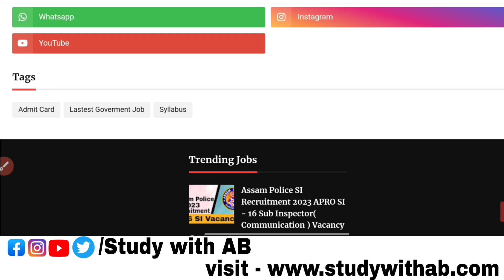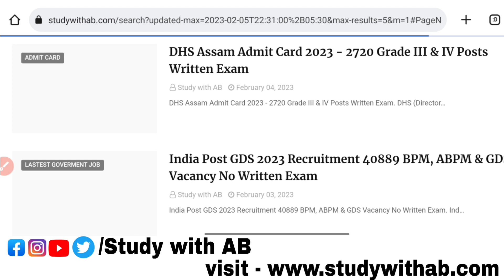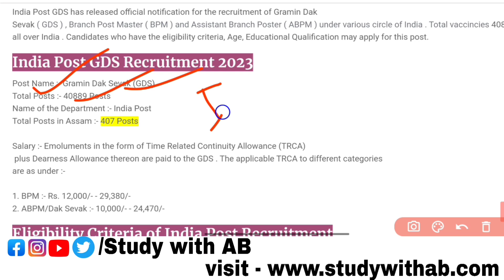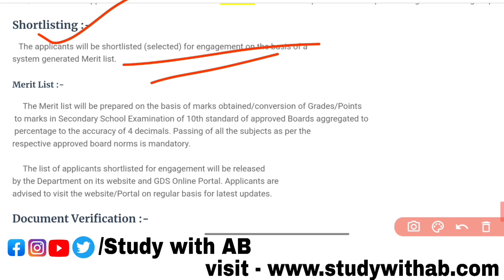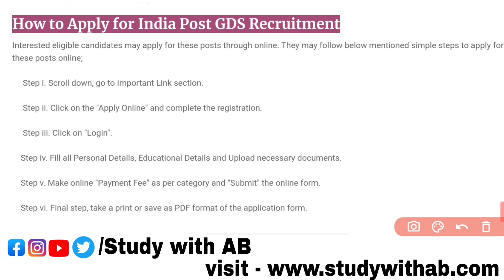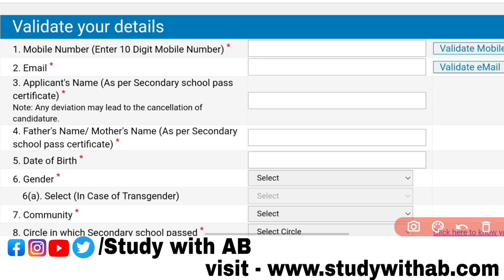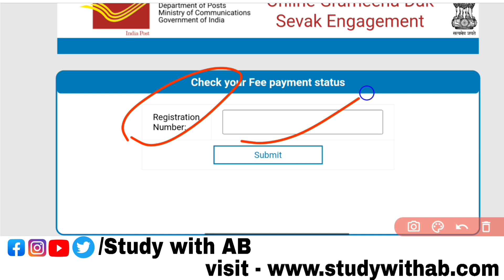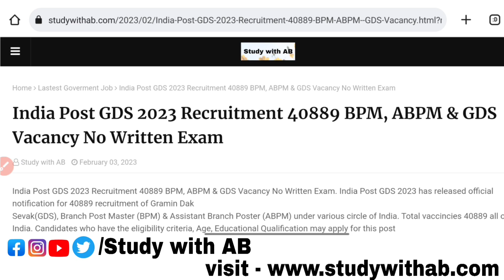India Post GDS 40889 Posts Vacancy | কেনেকৈ ঘৰতে আবেদন কৰিব | Apply Process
This is about job related . India Post GDS vacancy 40889 পদত কেনেকৈ Apply কৰিব । Apply process A - Z Step by Step । সকলো এই ভিডিঅ'ত আলোচনা কৰিছোঁ । যদি কিবা ভূল হৈছে ক্ষমা কৰি দিয়ে যেন। ধন্যবাদ